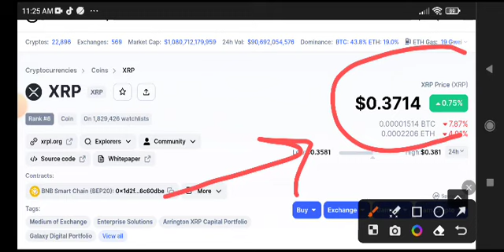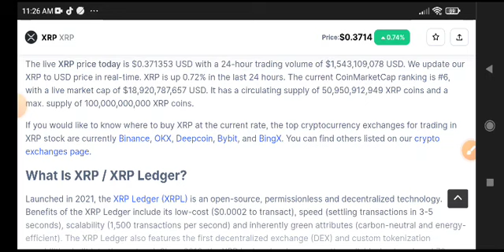XRP News Today! XRP Price Prediction Today